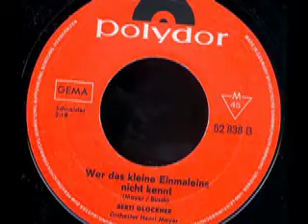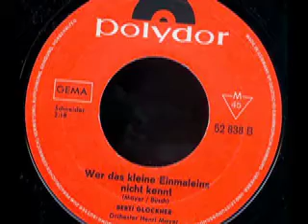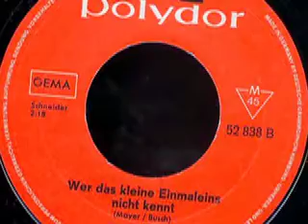Berti Glockner - Wer das kleine Einmaleins nicht kennt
Berti Glockner (Herlinde Grobe)
Orchester Henri Mayer

Seite 1:
Lemon - Baby (Olden - Relin) 2:12

Seite 2:
Wer das kleine Einmaleins nicht kennt (Mayer - Busch) 2:18

1967